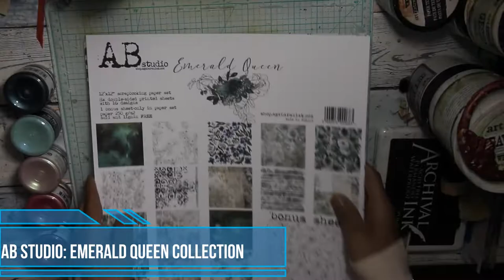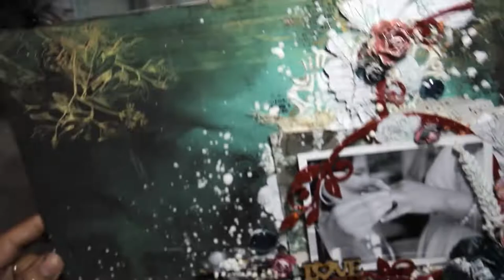#75 Page "Love" mixed media {step by step}- Nomadic Soul Diaries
Hello,

Papers
AB STUDIO emerald queen collection